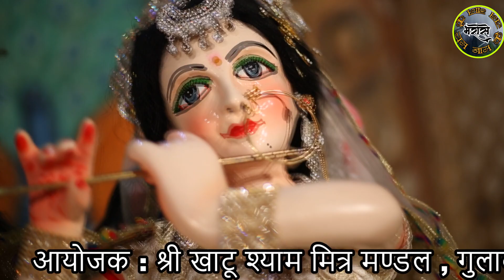Sri Vimal Dixit Pagal Sri Khatu Shyam Mitra Mandal,Gulavathi Sri Shyam Sankirtan Mahotsav Gulavathi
You will watch here all spiritual and devotional video that will incease your love and passion towards Sri Sita Ram. Please Visit for Krishna story, Krishna Song, Sri Ram Song, Devotional Pravachan, Sri Krishna Katha, Sri Ram Katha, Sri Shiv Katha and Sri Hanuman ji Katha.

wonderful kathas and bhajans

Please Visit Bharose Ram Naam ke for Devotional Touch.